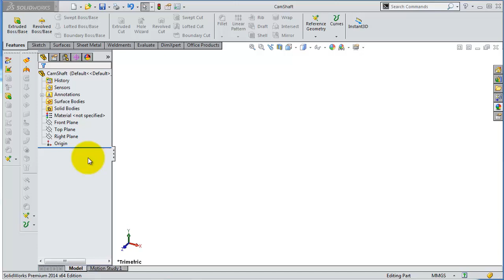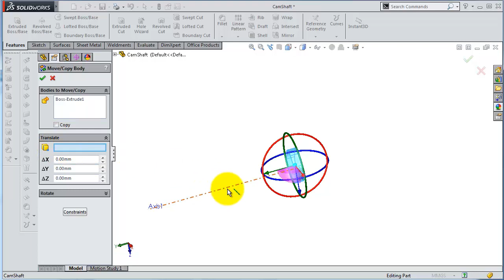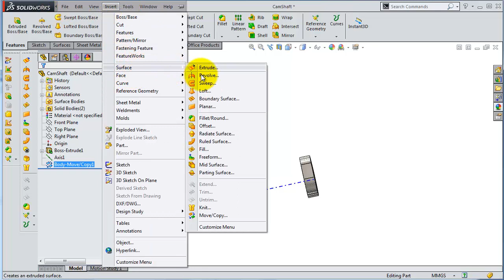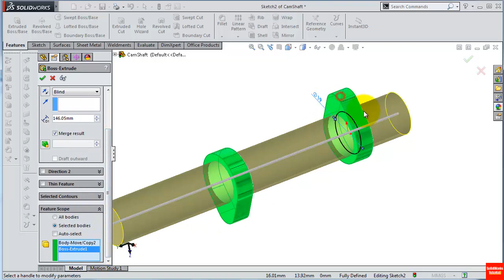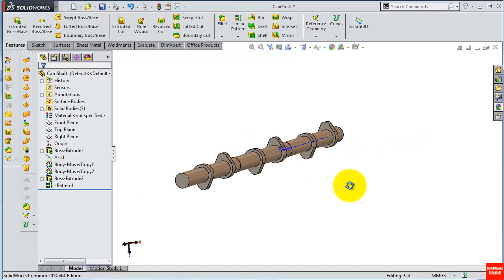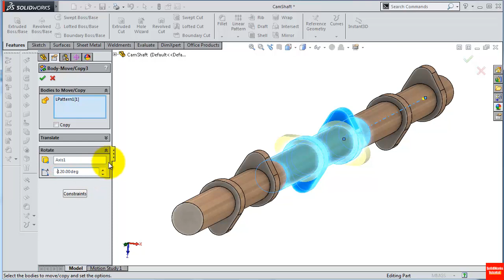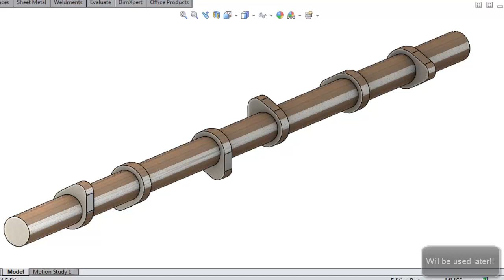SolidWorks ʬ Tutorial 183car: Cam Shaft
This Channel contains topics about:

- SolidWorks Sketch
- SolidWorks Surface
- SolidWorks Motion
- SolidWorks Weldments
- SolidWorks Mold Design
- SolidWorks Simulation
And MORE